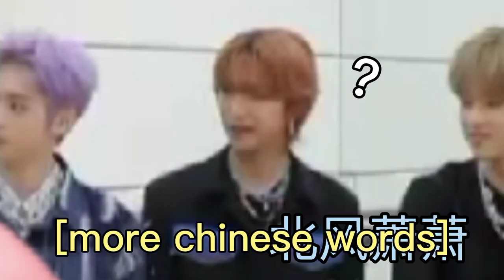Gun-il pole dancing is my new religion | Xdinary Heroes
STAN XDINARY HEROES. AND STAN GUN-IL POLE DANCING LMFAO